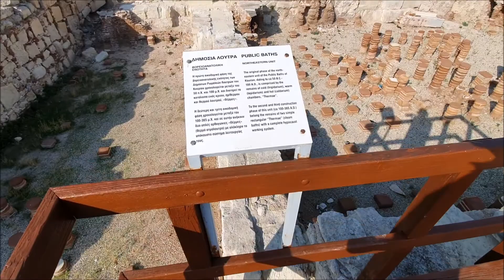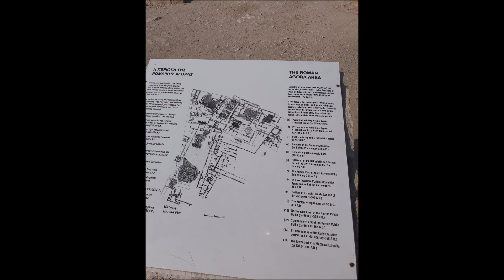Kourion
A trip to the Archaeological site of Kourion and then lunch on the beach.